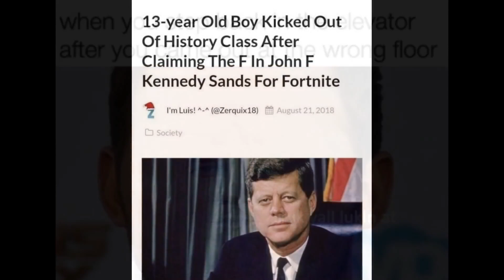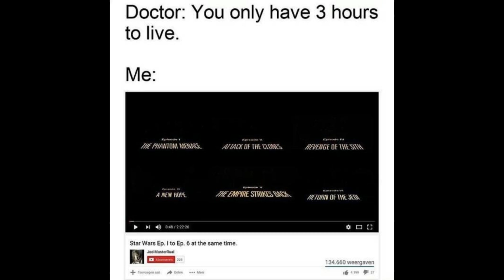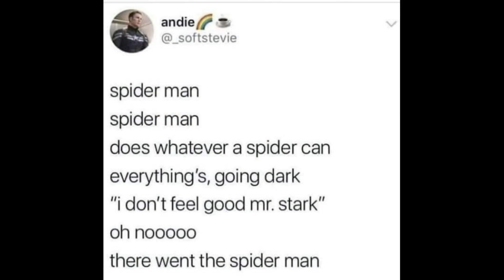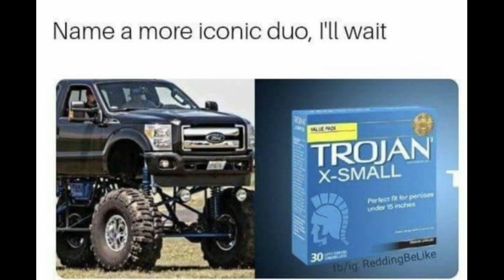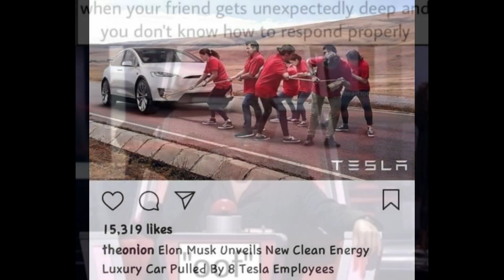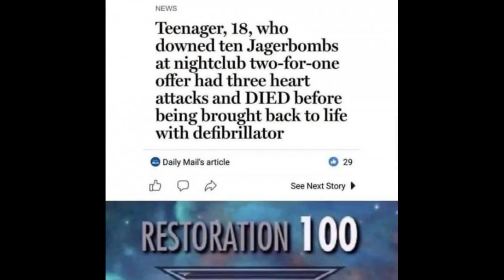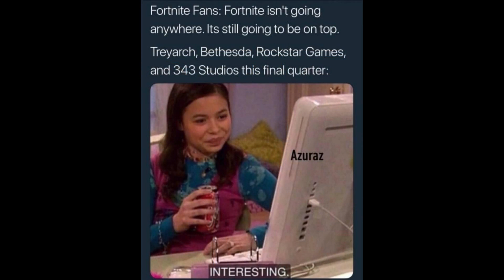Hilarious Memes That Will Make Your Day (60 pics)